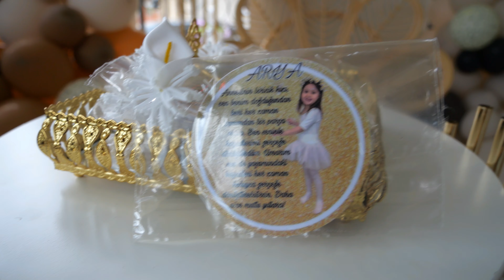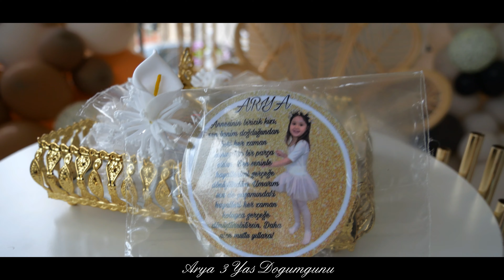ARYA iT'S 3 🎁 Doğum Günü Klibi 🎂2023🎉